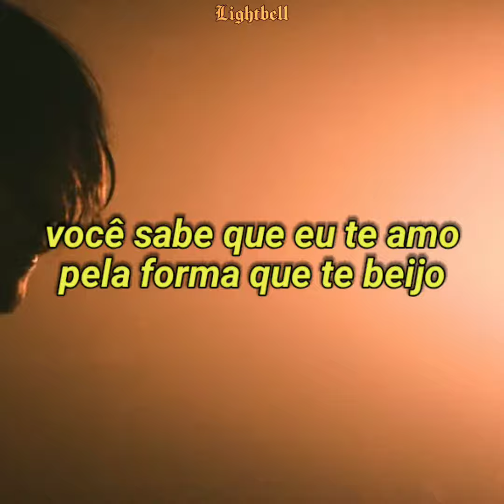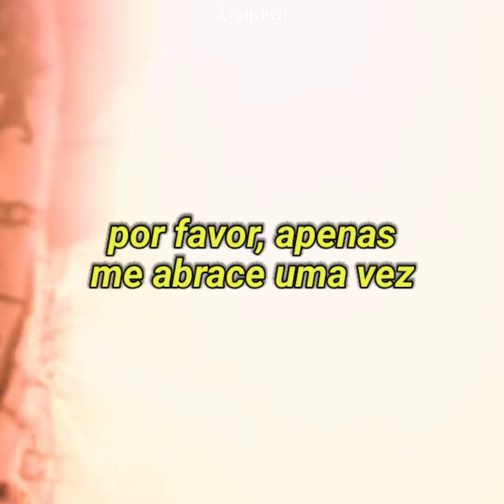Lil Peep Legendado Para Status | Hellboy